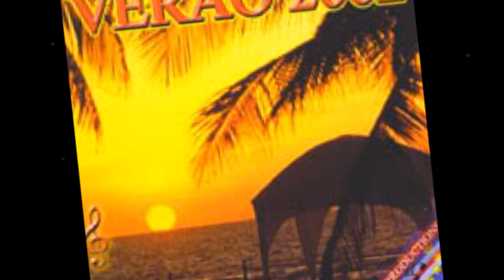Denison ft. Marlene - Bem flam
Verão 2002

(Letra e Música by Denison & Marlene)
Recorded Studio Zeca Nha Reinalda)

Produced and arranjed by Dabs and Zeca Records, mixed, all symthebass, drum programation by Dabs
Cabo Verde Productions